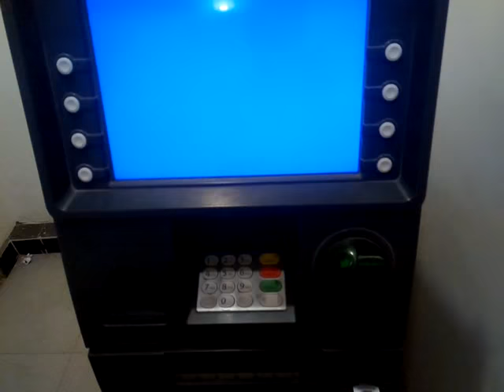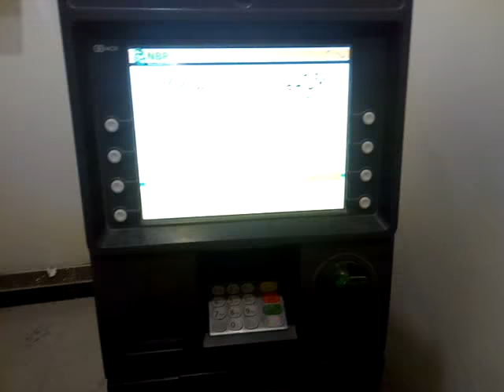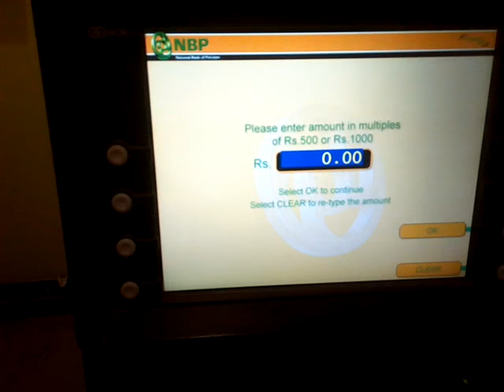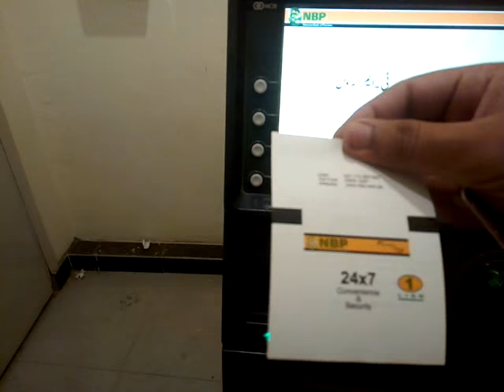How to Use ATM Machine in Pakistan | ATM Machine ko kaise use karte hain | Smart Tech Skills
In this video tutorial i will gonna show you How to Use ATM Machine In Pakistan.